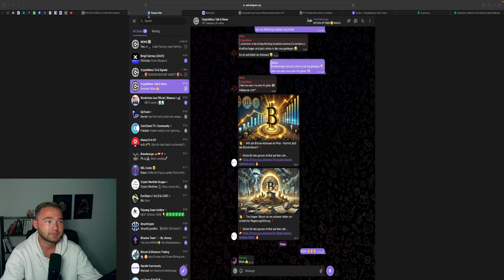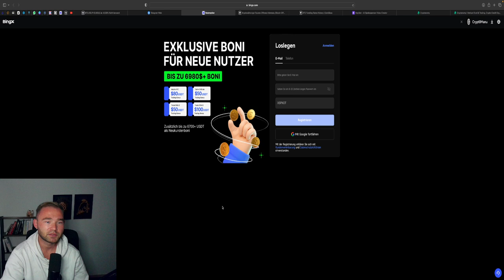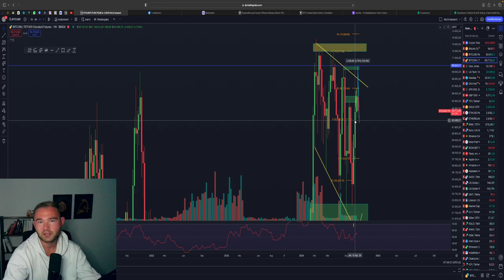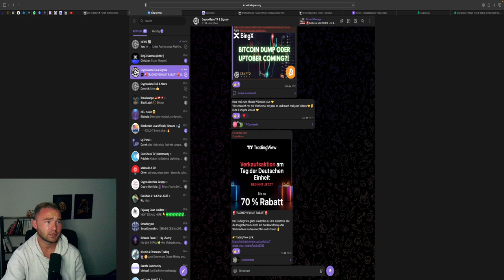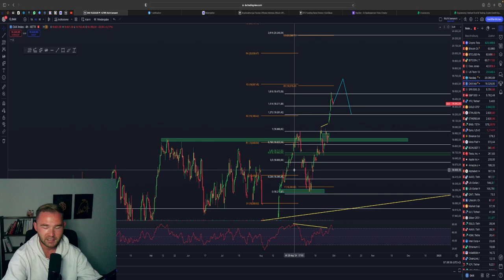DAS IST GEFÄHRLICH FÜR BITCOIN! UPTOBER IN GEFAHR?